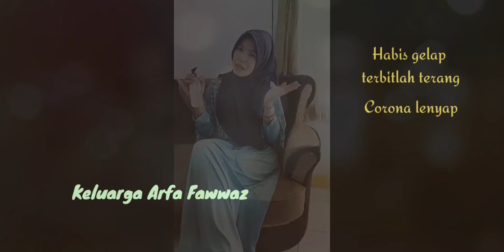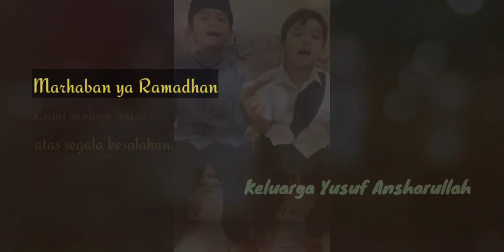Juara 1 Lomba Video | Kelas 1A | MI Terpadu Ar Rifqi